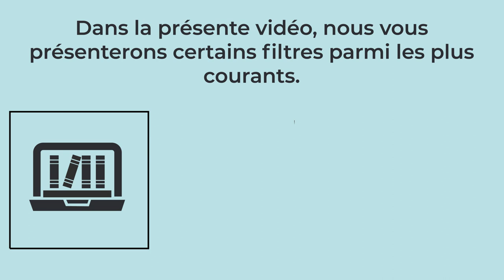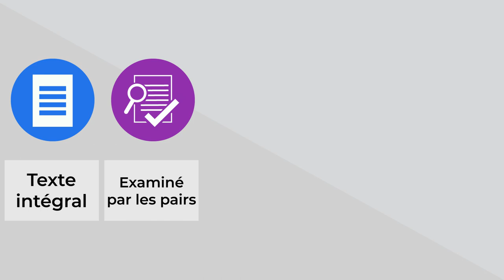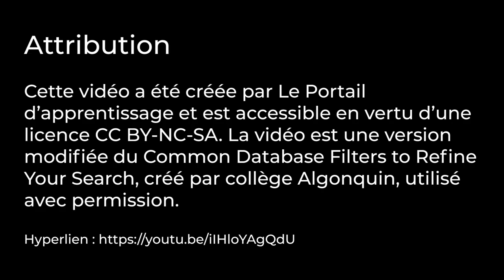Utiliser des filtres courants de base de données pour affiner votre recherche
Attribution :

La vidéo est une version modifiée du Common Database Filters to Refine Your Search, créé par collège Algonquin, utilisé avec permission.